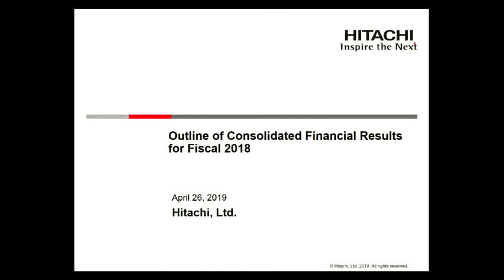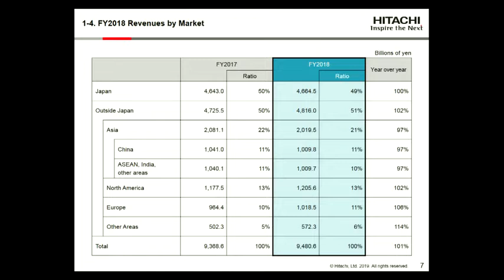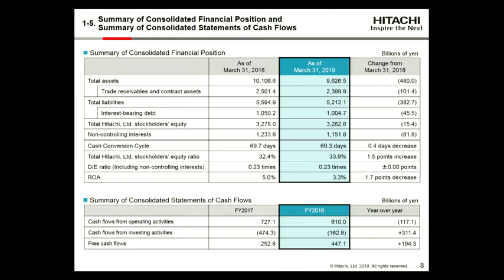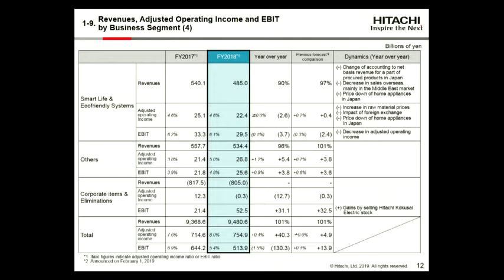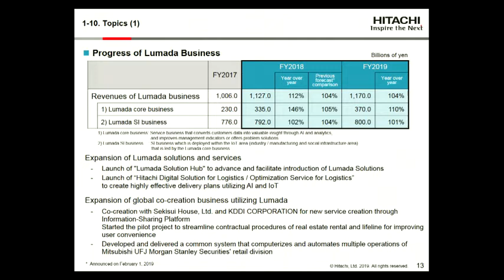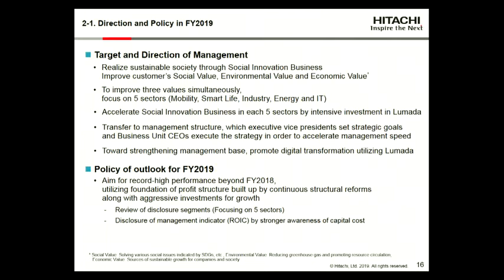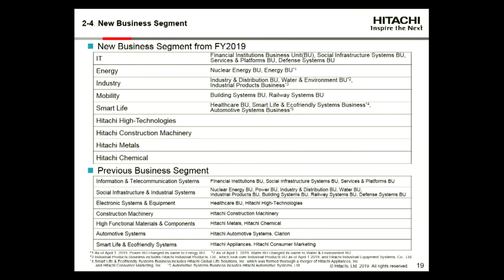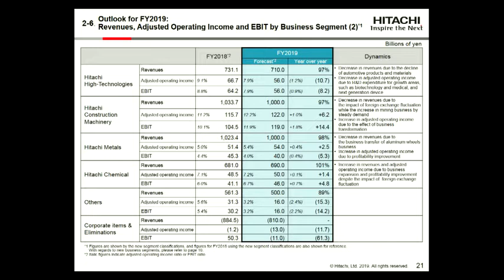Meeting for Media on FY2018 Earnings - Hitachi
This webcasts is Hitachi, Ltd.’s meeting of consolidated financial results for the year ended March 31, 2019.